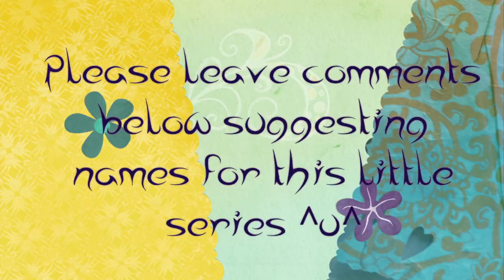★ LPS: Inside Issues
Alright well I gotta go take finals so

✎ Tools of the trade:

-Canon 2Ti
-Photoshop CS6